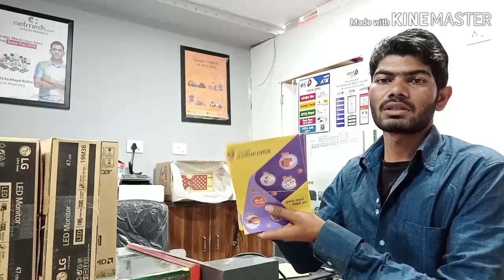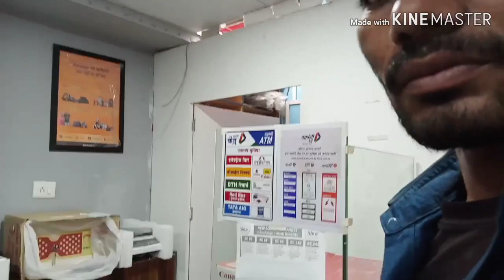Vakrangee Kendra chinchwar Dhule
Vakrangee Kendra chinchwar Hakim patel